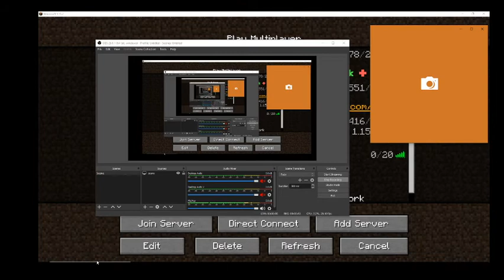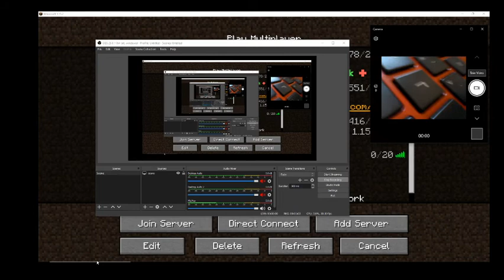my minecraft sever